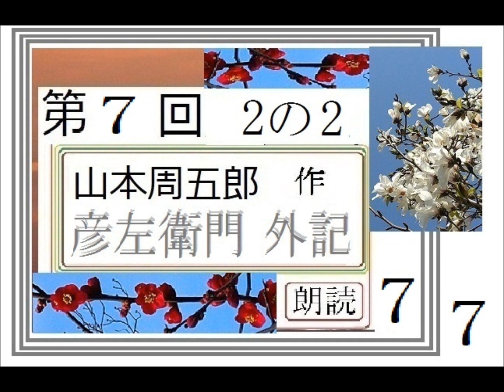朗読,７,「彦左衛門 外記,」,作,山本周五郎,※解説,朗読,イグサ※